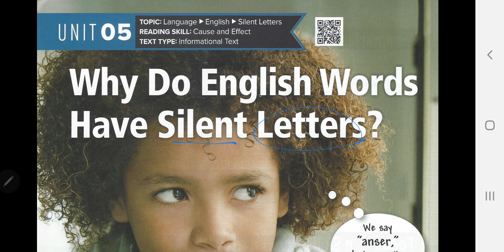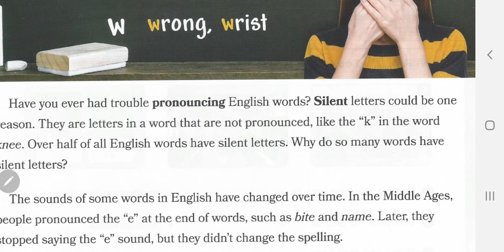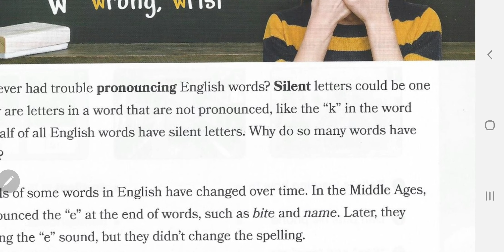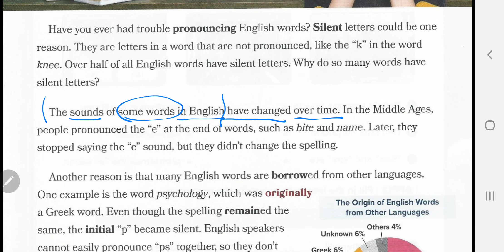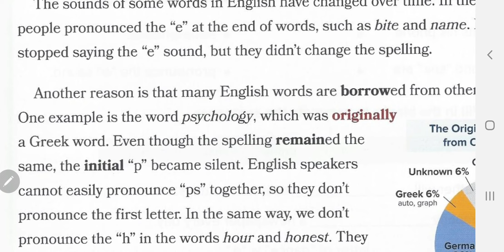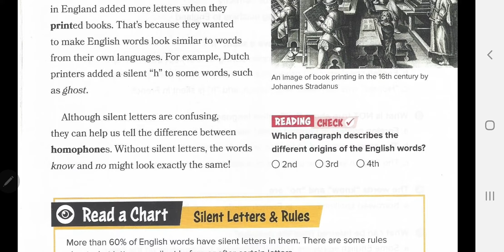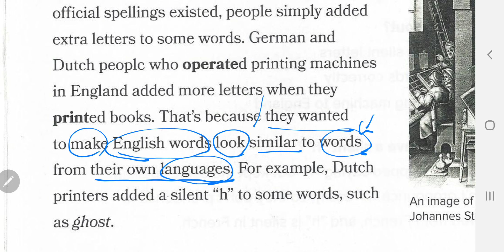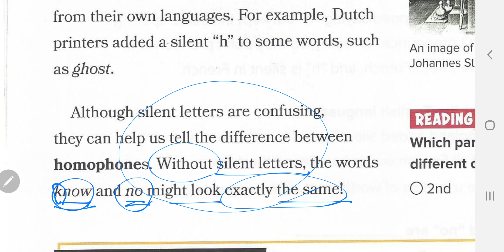[앨리스영어] 브릭스리딩 240-2 unit 5 why do English words have silent letters?